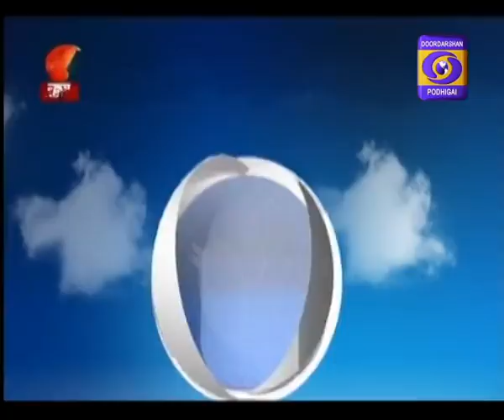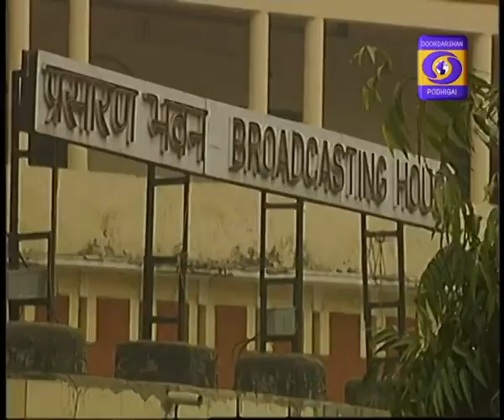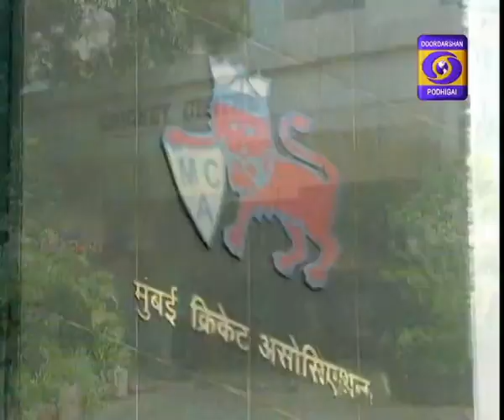DD PODHIGAI NEWS 10 00 PM 07 03 2018